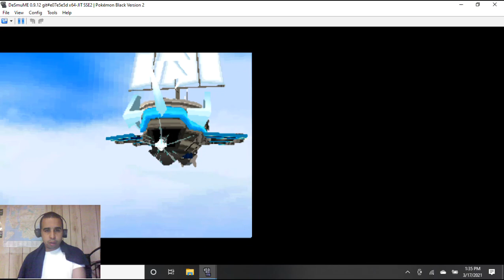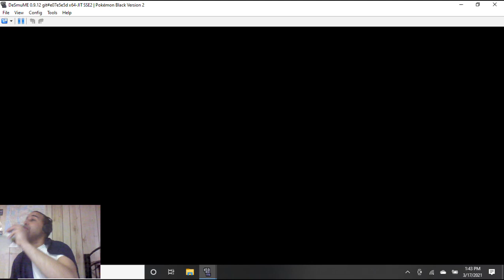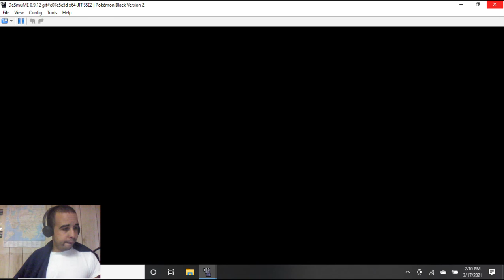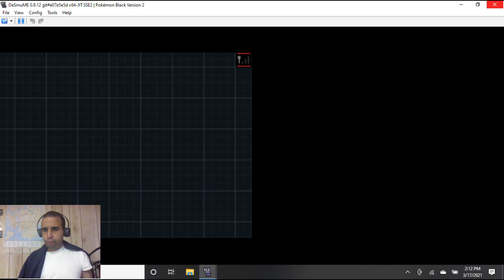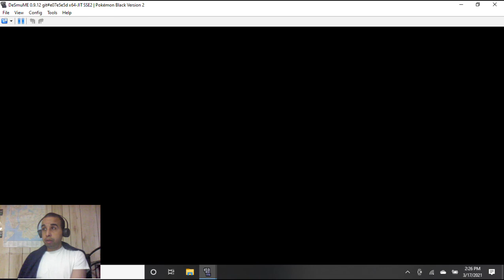Pokemon Black 2 Randomizer Nuzlocke Part 8 (Eighth Try)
Here is part eight of my eighth try of Pokemon Black 2 Randomizer Nuzlocke for the Nintendo DS.  In the last part, we were able to obtain our seventh gym badge successfully even though we did lose a few of our Pokemon during the process.  But that's ok because we are still in it! In this part, we will be heading towards Humilau City to try to obtain our eighth and final gym badge.  Will we be able to do so without losing any of our Pokemon this time? Well, you're going to have to watch to find out!